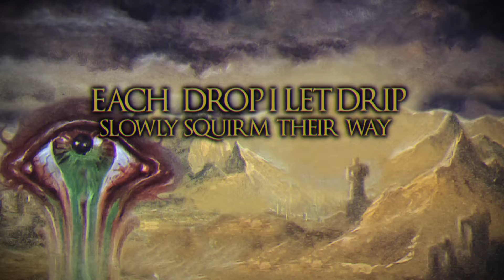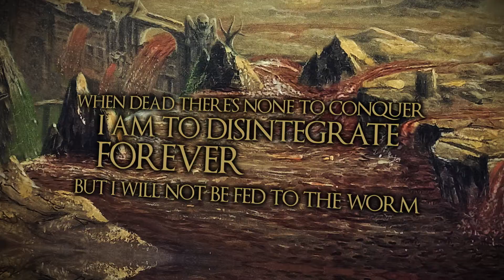Carnosus - Towards Infinihilistic Purity (LYRIC VIDEO 2023)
Official lyric video for Towards Infinihilistic Purity,
made by Andrea Mantelli
Taken from the Album "Visions of Infinihility"

Technical Death Metal from Örebro, Sweden!

Carnosus are:
Vocals - Jonatan Karasiak
Guitar - Rickard Persson
Guitar - Marcus Jokela Nyström
Bass - Marcus Strindlund
Drums - Jacob Hedner